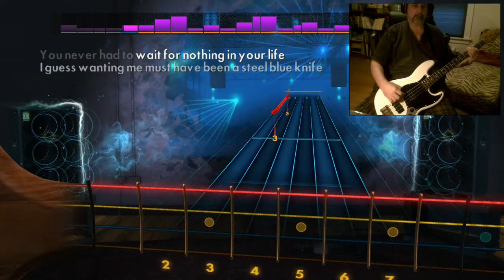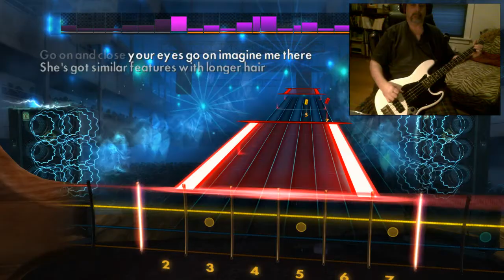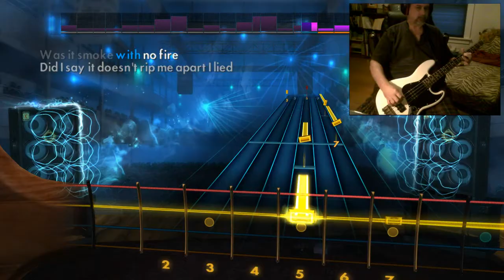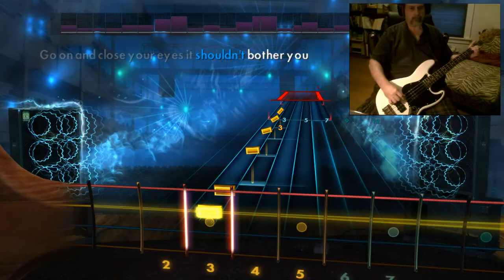Similar Features (Bass Cover) .v2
Rocksmith 2014 Melissa Etheridge - Similar Features (Bass Cover).
The last cover was so bad on my part, I'm embarrassed and apologize to have uploaded it. Lacey let me play around with the tabs and this is what I came up with. Hope it meets with approval.
Thanks again Lacey. You're the "Dudette"